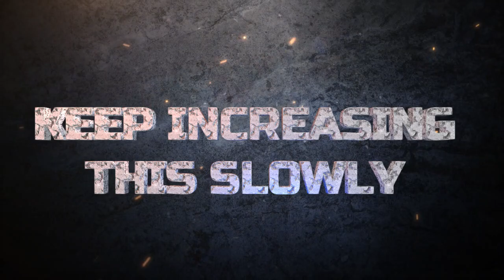FULL BODY EXERCISE I SPATE I UTHAK BAITHAK I LEGS STREGTHENING I SPINE HEALTH I SHOULDERS HEALTH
PH_WHOLE BODY HEALTH_FULL BODY EXERCISE_022024

DAND BAITHAK,
HEALING WHOLE BODY
FULL BODY EXERCISE
HOLISTIC HEALTH

LINKS OF THE COURSES FOR HEALING PHYSICAL & PSYCHOSOMATIC HEALTH ISSUES

CANCER / कैंसर
1. कैंसर से बचने के क्रांतिकारी तरीके/तकनीक
2. Revolutionary Methods/Techniques for TURN AOUND from CANCER

3.DEPRESSION

4. ANXIETY

5. BLOOD PRESSURE:Powerful Approaches to Heal Hypertension (BP)-Basic Course

 6. DIABETES: ULTIMATE BLUE PRINT TO COMPLETELY HEAL DIABETES FROM ROOT

The video covers the Enigmatic Flight to Holistic Health-thereby encompassing Complete Holistic Health- where Physical, Mental, Emotional and Spiritual health realted issues are dealt with in one form or the other. Invariably all videos will have the health explained in terms of various inputs to the body and mind- Food. Water, Air, Thoughts or any other external or internal stimulus and its affects on the body and mind and various vital life processes. The ways and means to correct the situations and lead a healthy life and life of bliss. The ultimate purpose of this channel is to live a fuller, energetc, happier, prosperous and happening life with awarness and knowing our ultimate connecting link to the universal life force energy-so that every one can lead a life of Sat-chit-Anand